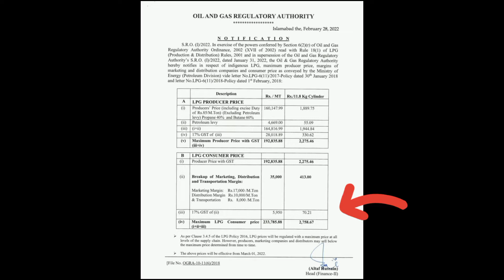LPG Domastic Gas Rate in Pakistan | Monday | March 28, 2022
Available 10 kg gas with market price on Haider Traders LPG Composite Cylinder Shop Muzaffarabad. Azad Kashmir.  You can contact below number.

Note: (Market rates not same in different cities because included transportation cost & store charges)

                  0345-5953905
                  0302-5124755